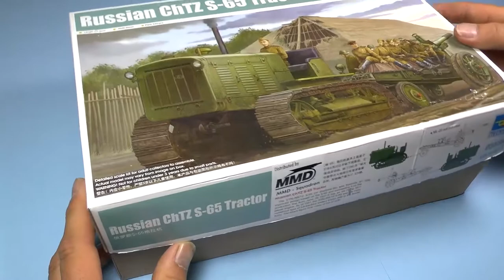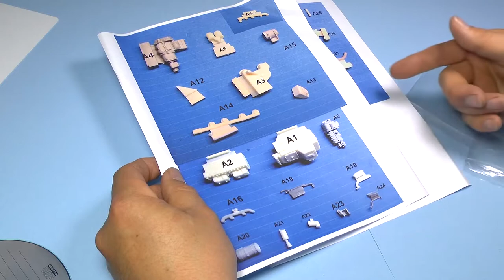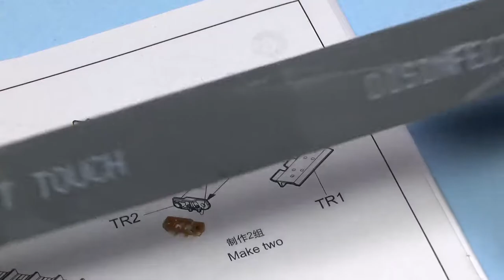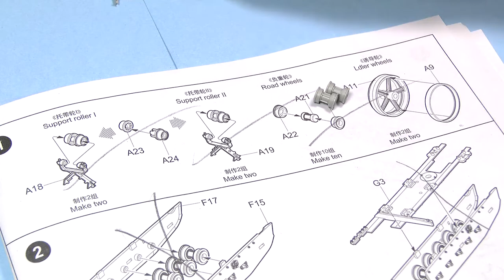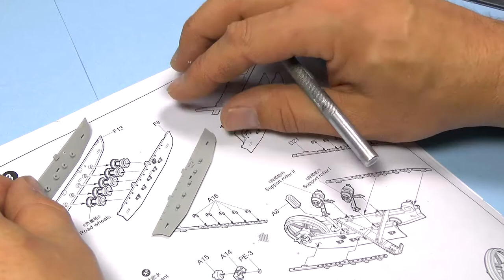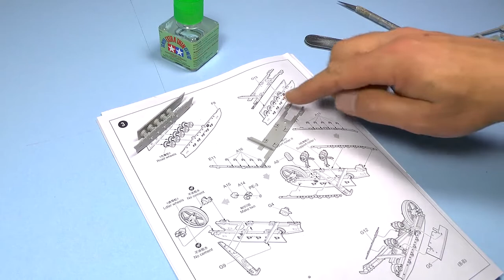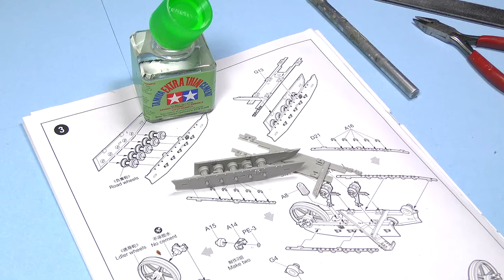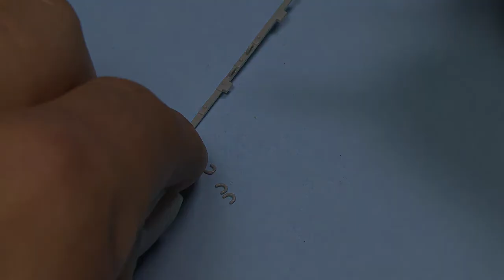RickLawler SBS Pt.1